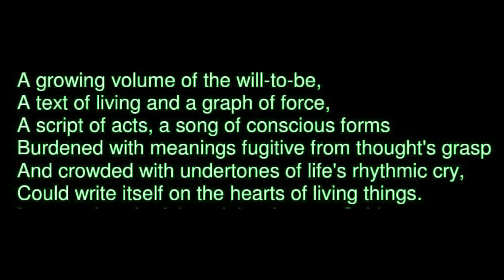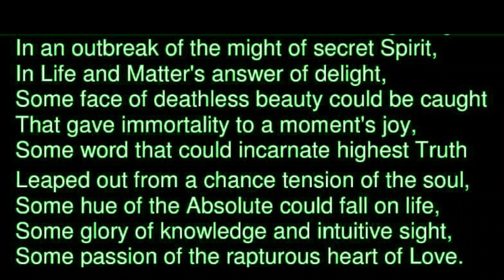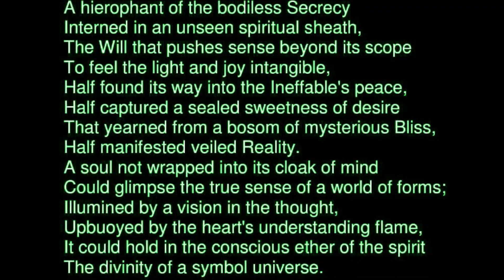Savitri sp 03 ep 05 98 to 120